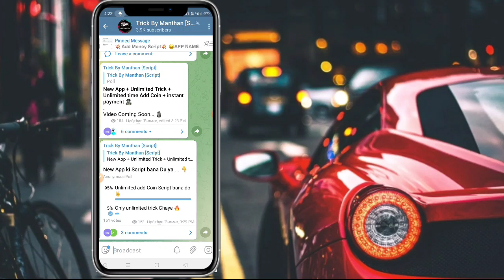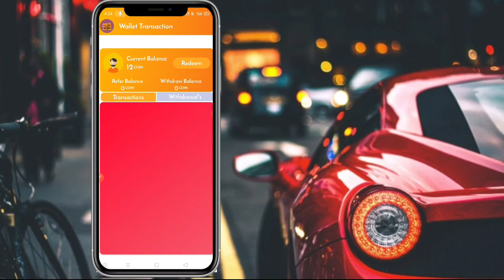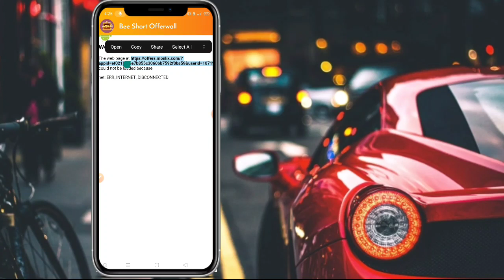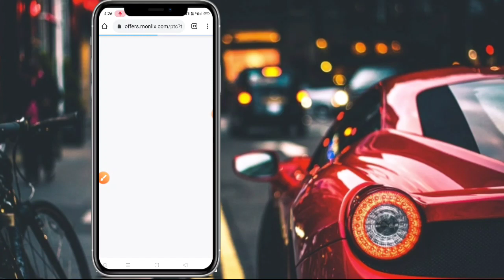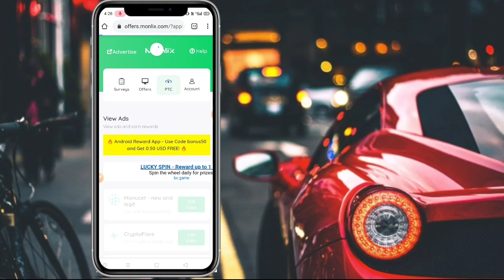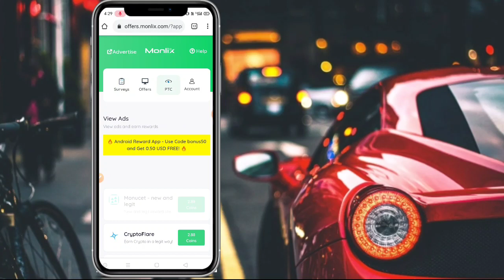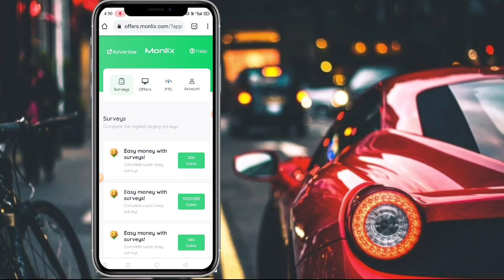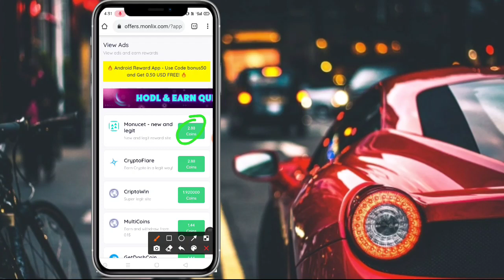Bee Short App Unlimited Time Add Money Script | Bee Short Hack Trick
Apps:-

❤️Refer Code (200+ Add) :- 107190

refer :- 107190